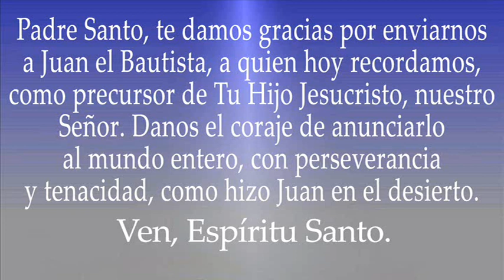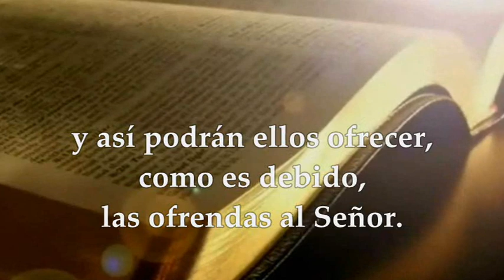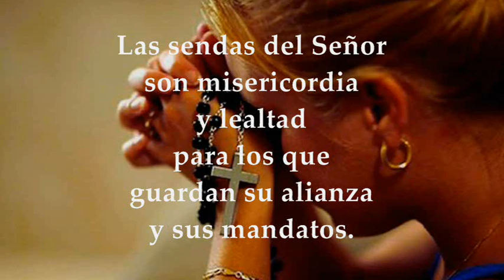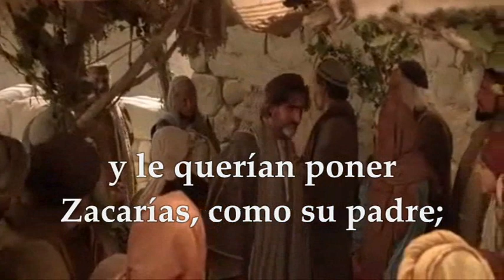EVANGELIO JUEVES 23/12/2021 | LUCAS 1,57-66 JUEVES IV SEMANA DE ADVIENTO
EVANGELIO Y LECTURAS EUCARISTÍA JUEVES DICIEMBRE 23 DE 2021 JUEVES IV SEMANA DEL TIEMPO DE ADVIENTO CICLO C Primera Lectura: De la profecía de Malaquías 3,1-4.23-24 Salmo 24,4-5ab.8-9.10.14 R/. Levantaos, alzad la cabeza: se acerca vuestra liberación Evangelio según san Lucas 1,57-66